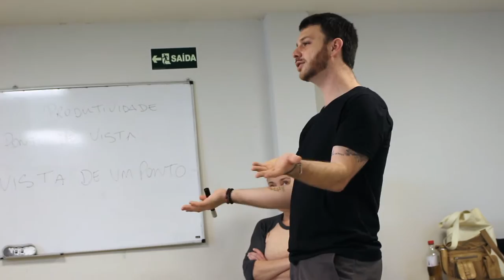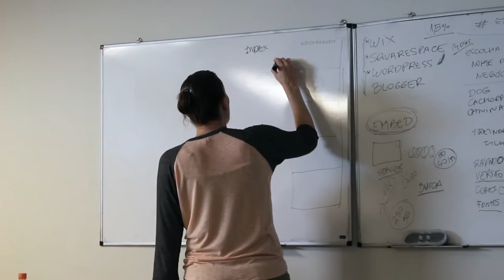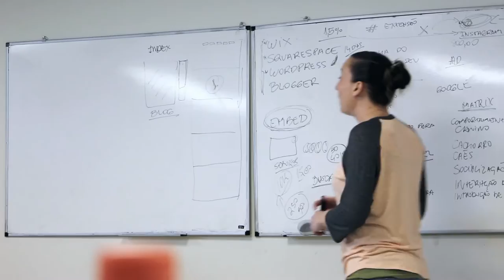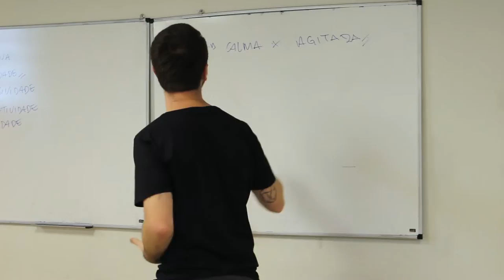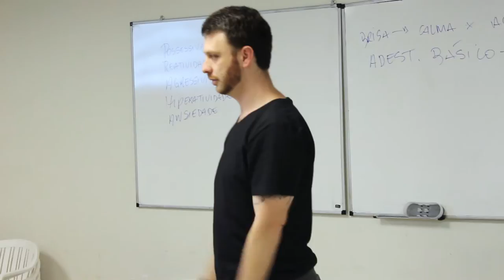Dia 3 do curso intensivo IN.Dog Workshops! Comportamento canino aplicado. - INDog Workshops